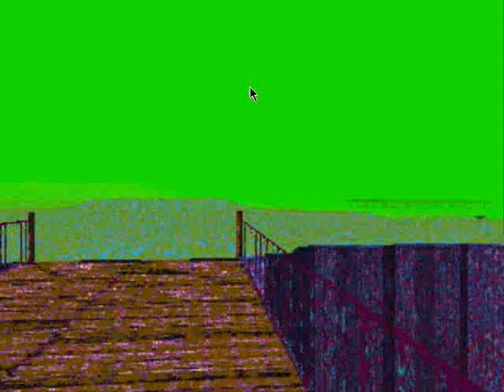LSD: A Dream Emulator Part 5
Paper and I playing a game that is said to be scary which actually isn't very scary but it startles me anyways. We just did this for shits n giggles.